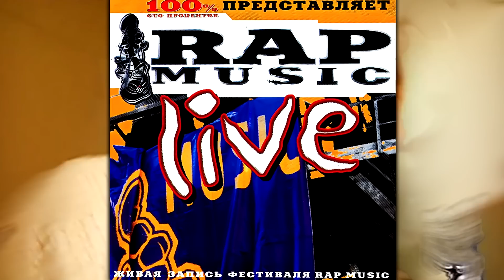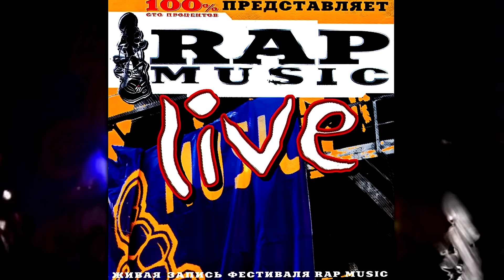Династия Ди - Rap Music 2001 (Official Audio)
Питерская группа Династия Ди заняла Гран-При на Фестивале Rap Music в 2001 году (МДМ).  Создателем и генеральным продюсером Фестиваля является Влад Валов. Ежегодный Международный Фестиваль Rap Music проходит каждый год с 1994 года.